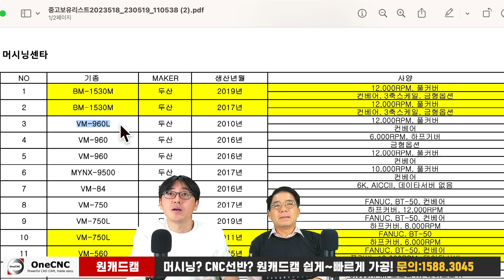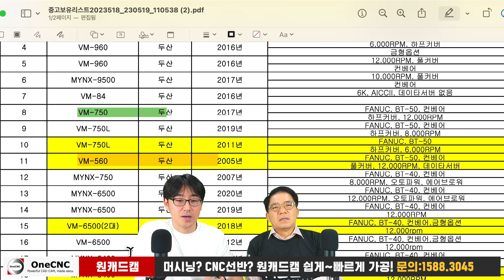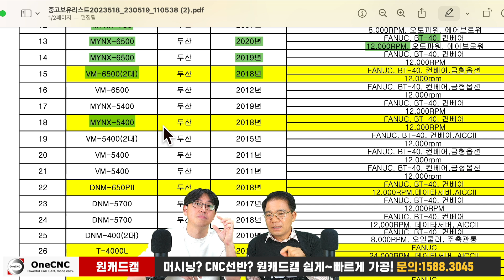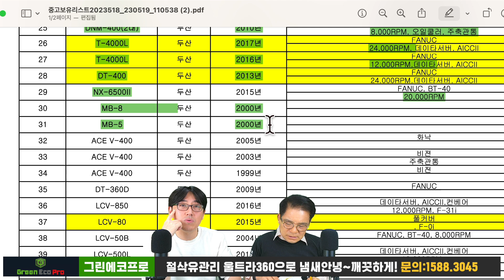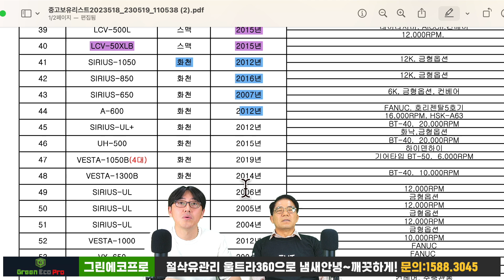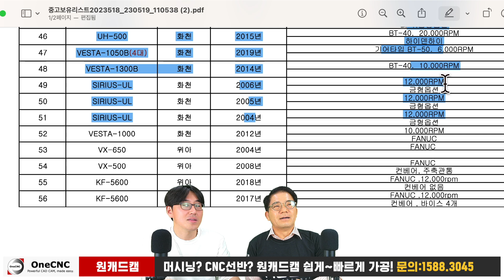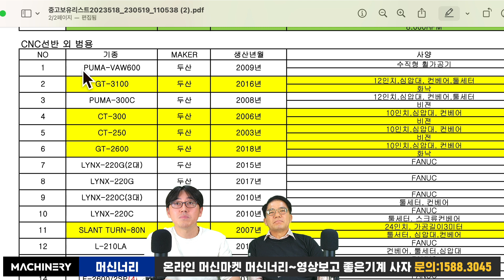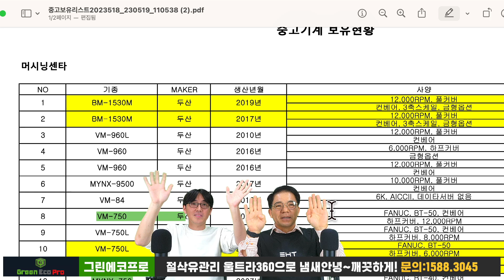[머신위클리] 5월19일 신규입고 중고머시닝/탭핑센터/CNC선반 소개!!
1.밀링2.5D 기본 365만원 / 2. 밀링2.5D 고급 550만원 / 3. 밀링3D 전문가 820만원 / 4. 밀링3D 순련가 1,200만원